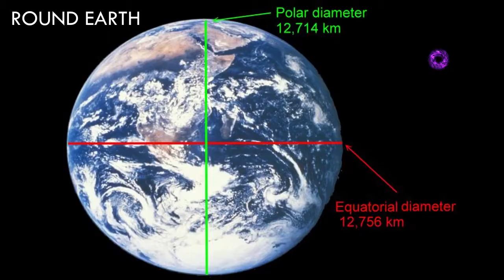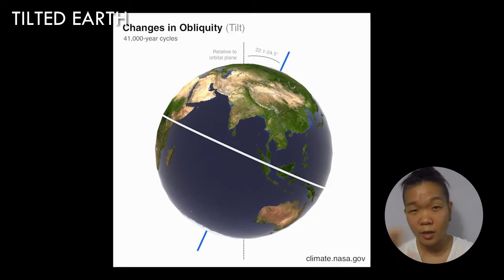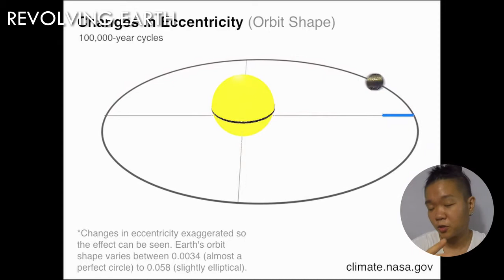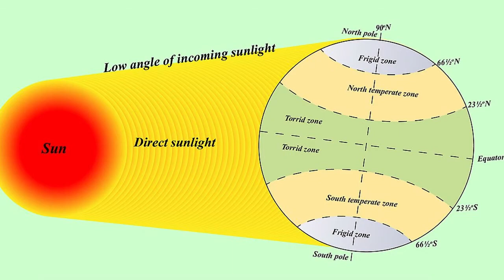What on Earth is Earth doing?---Earth's shape, axial tilt, rotation, precession, & revolution (#013)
Yo-yo-yo mga Ka-Bio! In this episode we have a quick dip into the basics of Earth's shape and motion, and what that means for us!

Spinning Putty clip---Royal Institution

Spongebob Squarepants is the property of Nickelodeon Studios

Coriolis Effect photo --- National Ocean Service (NOAA)

EARTH photo showing night and day
UniversalImagesGroup—Getty Images

Other Photos of Earth and Stars are from the NASA Image Library

Perihelion Aphelion Photo
Gothika/Duoduoduo/Wikimedia commons 3.0 license

Thermal Zones of the Earth
Rajneesh kumar Thakur

Instagram sunset photo: Estefania Mahecha (WASSUP TEFIE!!!)

Background:
In case I missed anyone, you know who you are, Inay thank you for sharing your creativity to the hooman race!